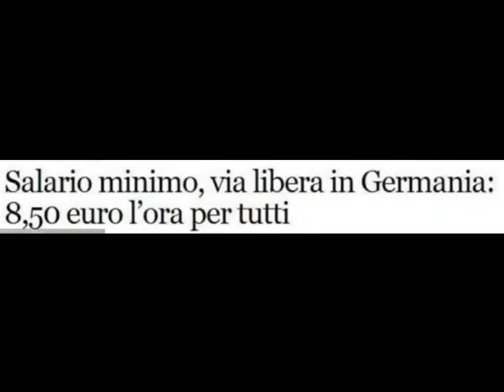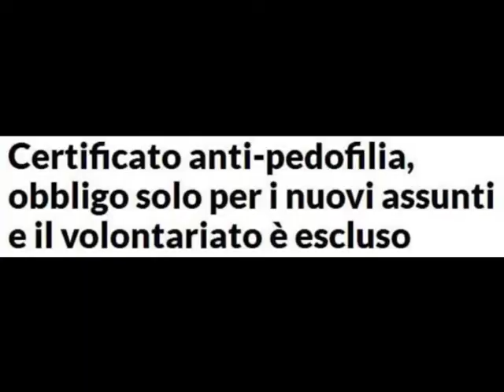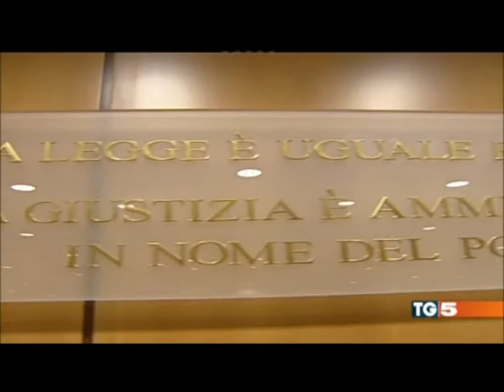Altre Visioni - n. 151 - 10 aprile 2014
Rubrica di commento dell'informazione settimanale di Stefano Paolillo (psicologo dell'audiovisivo). Una visione psicologica delle notizie.